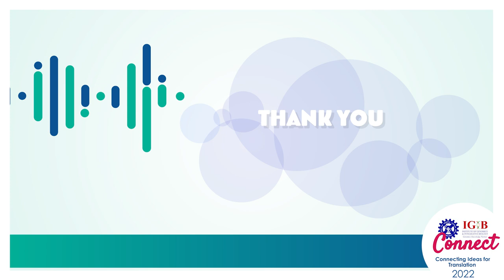Genomics of Treatable Intellectual Disablities - Arushi Batra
Arushi Batra at the CSIR Institute of Genomics and Integrative Biology (CSIR-IGIB) talks about her research into genomics of mitochondrial disorders and how her research impacts patients and families suffering from rarediseases

For more details on the GUaRDIAN initiative and focussed research on genetic disorders,